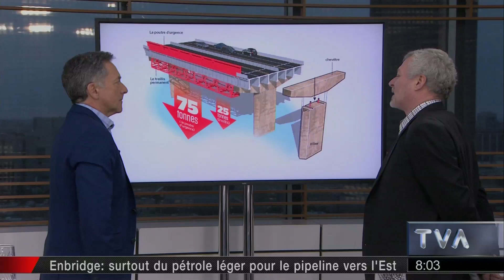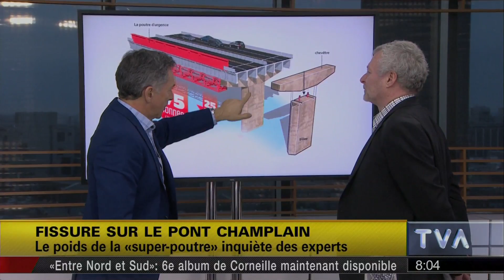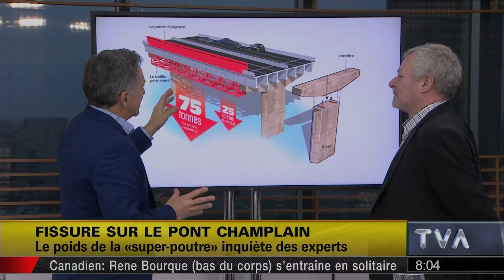Salut, Bonjour! | Pont Champlain - Le poids de la "super-poutre" inquiète des experts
Entrevue avec M. Brisset, architecte et M. Tétreault, ingénieur en structures et président fondateur de Soconex

Salut, Bonjour!, votre référence 7 jours sur 7

Suivez Salut, Bonjour! sur :

Mot-clic officiel